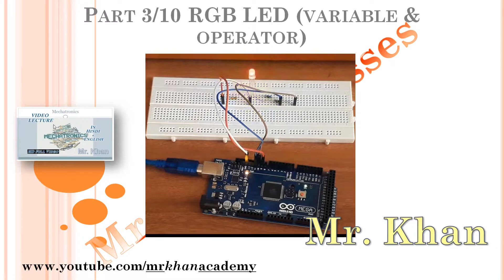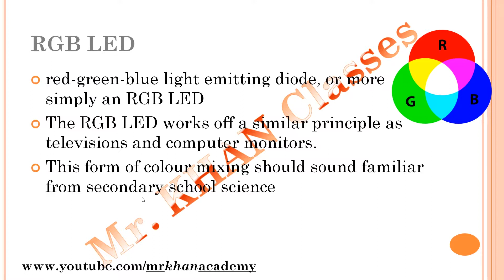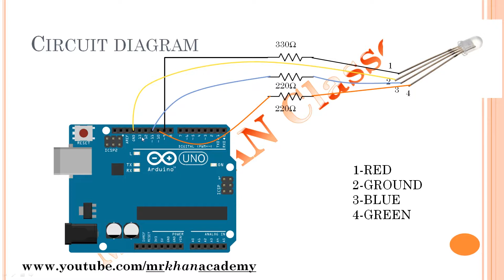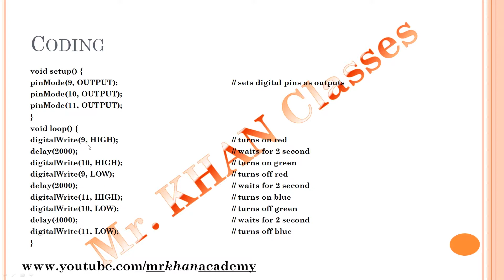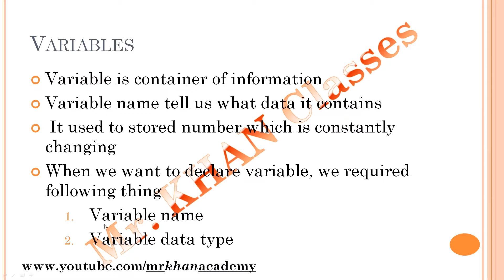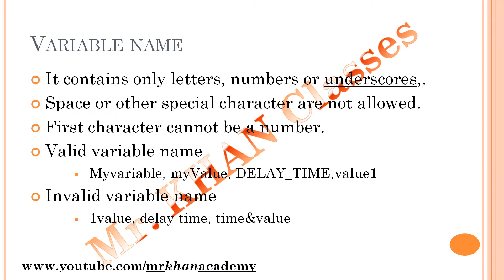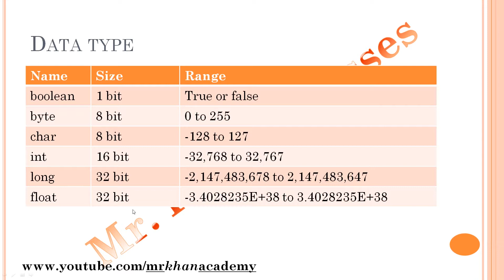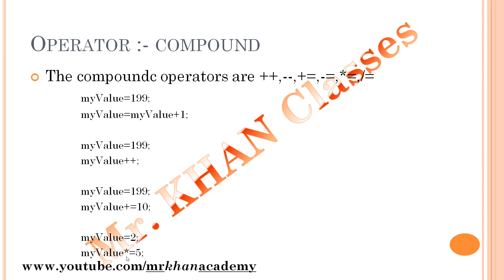Part 3/10 RGB LED (variable & operator) | Video Lecture | Full HD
This video lecture discuss about
What is RGB LED
How to connect RGB LED with arduino board (Circuit diagram)
How to write RGB LED blink (Sketch) code
And we discuss variable
how to write variable name
Variable naming guideline
various type of Data type
various type of operator such as Assignment., Arithmetic and compound

Topics to be covered in this series

Part 6 :- Analog Input & Outputs (DC motor control using LDR sensor):- Analog Functions, Analog Serial Monitor, Mapping values